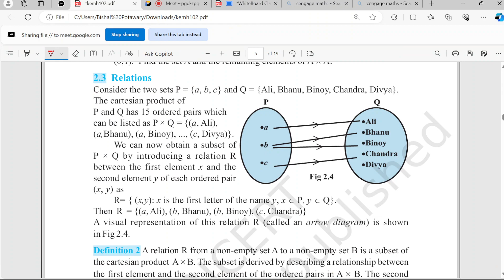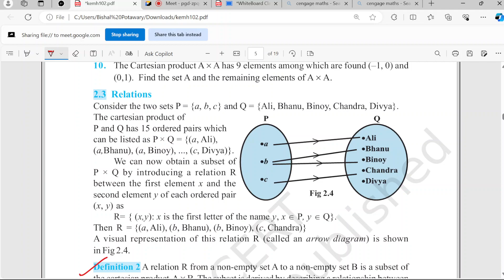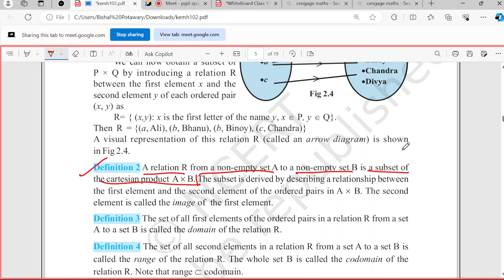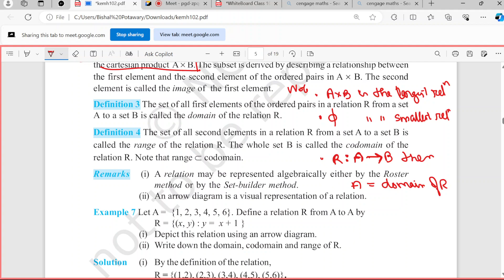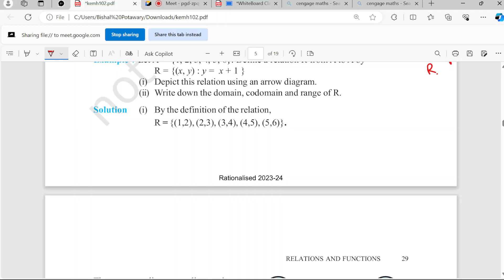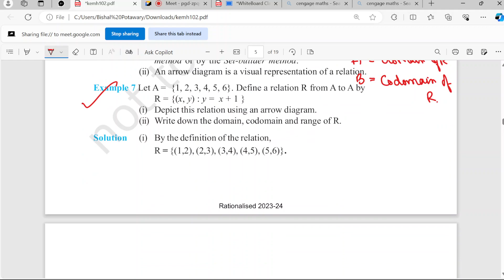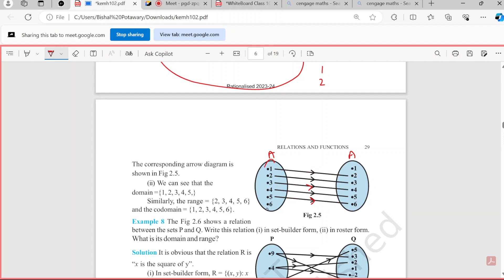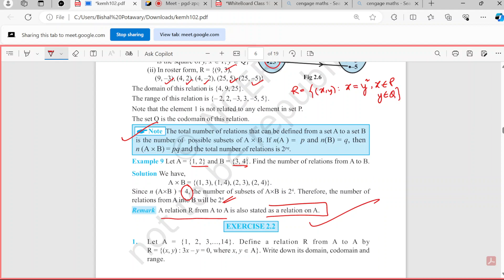Relation and Function | Core Maths | Class 11 | Lecture 2